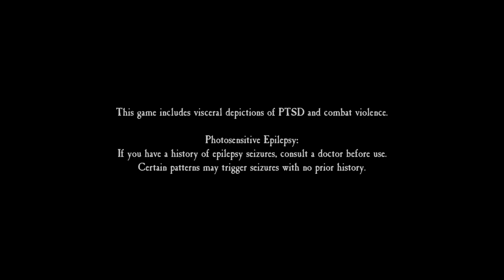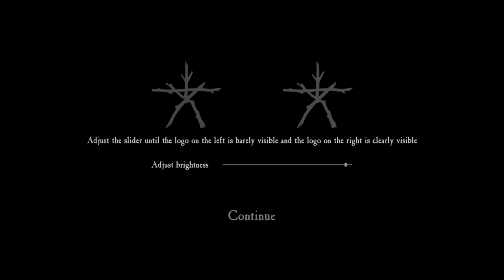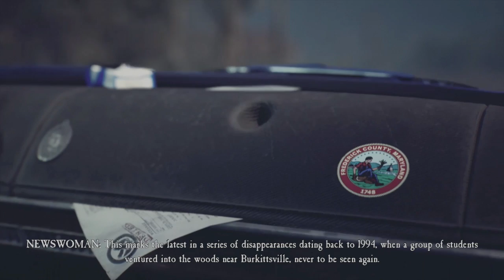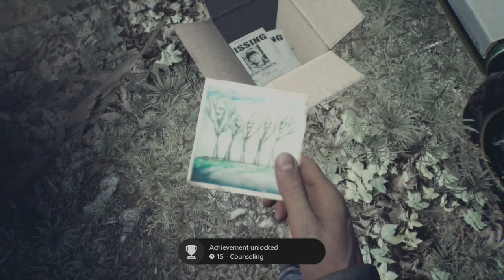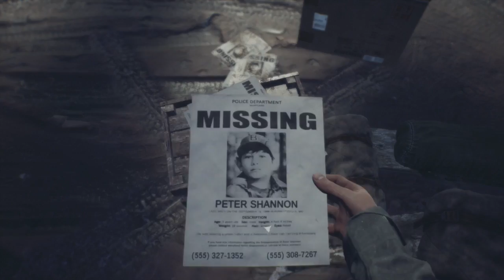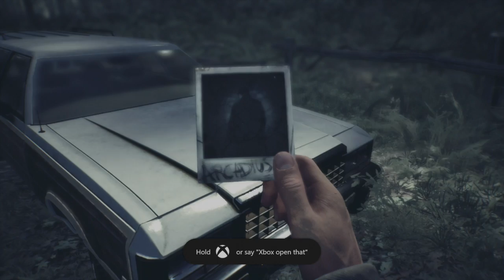Blair Witch | Tales of Shadow X #138 (XB1)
This Game Was Chosen by Myself because it was on game pass & wanted to play it because of the name itself.
was scared but something changed!

"If any rude or misbehavior is in the comments without construction criticism, there comment will be spammed or removed without question. if there's any questions please contact me for further information." Thank You.